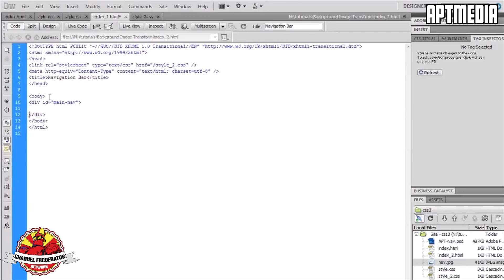August 2014 New Members of the Channel Frederator Network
The producers of such shows as Fairly OddParents, Adventure Time, Bravest Warriors and Bee and PuppyCat, Frederator believes in supporting creative people so that they can do what they do best -- create!

With over seven years of operating in the Internet space on successful video channels like Channel Frederator and Cartoon Hangover, Frederator is taking its firm relationship with YouTube and guiding others in transforming their content for success on the Internet in the form of the Channel Frederator Network. Join great animation channels such as Simon's Cat, FilmCow, and Sam Green Media along with more than a hundred other channels as part of a new style of YoutTube network.